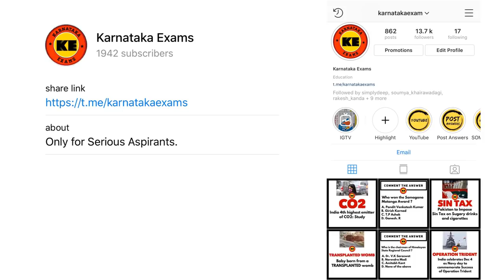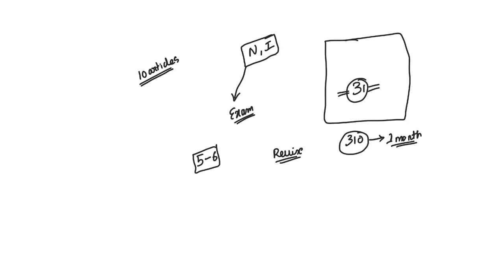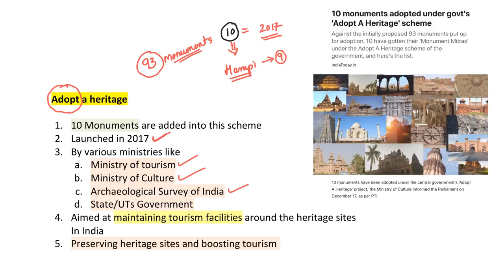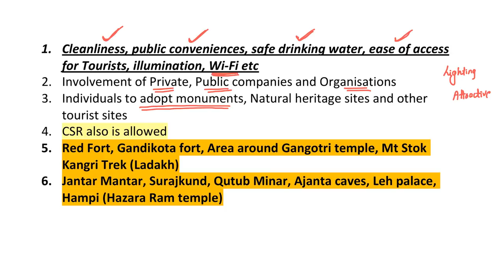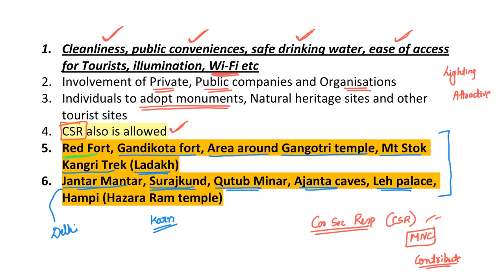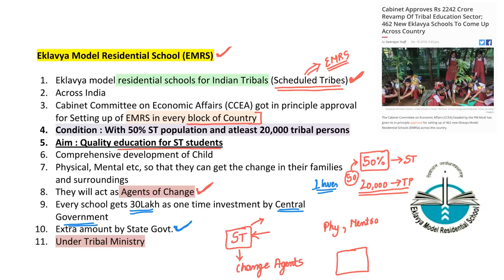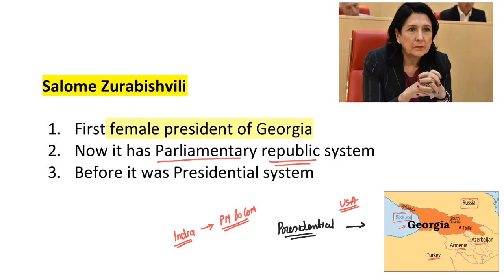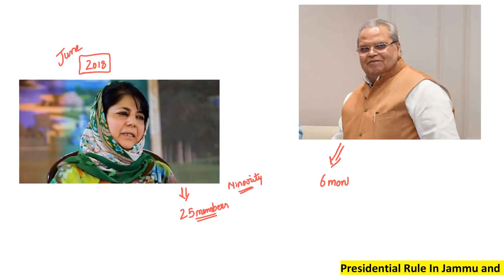KPSC Current Affairs 20 December 2018 (in Kannada)